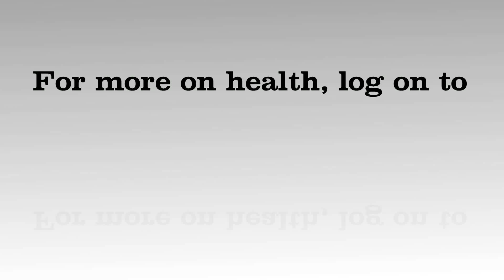Katrina Kaif's Dhoom 3 diet - revealed!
Kartina Kaif is all set to do stunts in her new release Dhoom 3. Starring along side the perfectionist - Aamir Khan, she has taken her fitness to the next level. Watch this video to find out how the hot babe, got into shape for the movie.